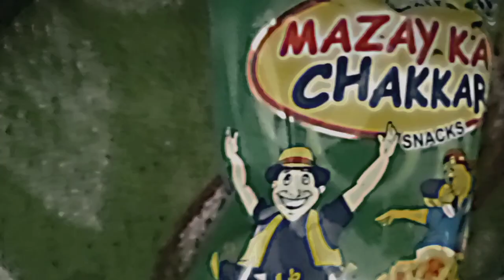SNACKS LE LIYA HAIN..😋😋😋 SUBSCRIBE FOR MORE VIDEO'S 😁😁 video dailyvlog...